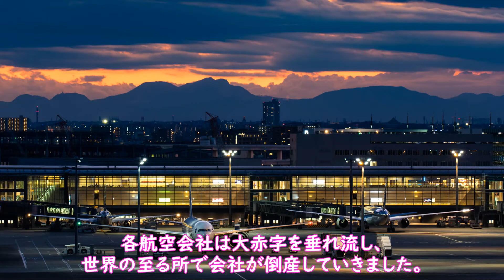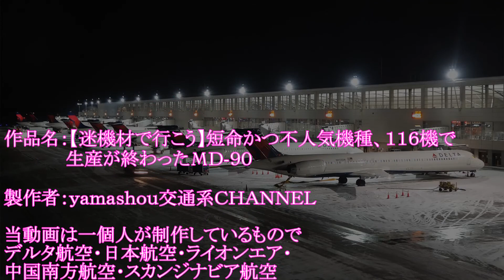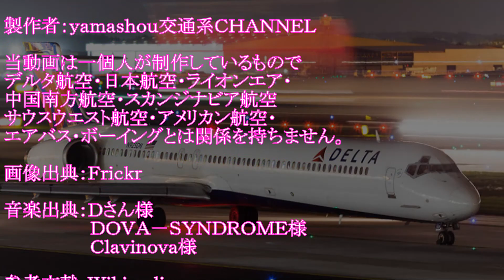【迷機材で行こう】短命かつ不人気機種、116機しか生産されなかったMD 90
当チャンネルでは鉄道・飛行機に
関する動画を週2・3本程度で投稿
しております。迷〇〇系、紹介系
などジャンルは様々です。マニア
の方でも、興味がない方でも見て
楽しんで頂ける動画を日々アップ
していく所存でございます。活動
に関しては各鉄道会社に対して迷
惑はかけない事を最優先にしてお
ります。
In this channel, for railways and airplanes
We are posting a video about.
activity hesitation for each railway company.
Make it a top priority not to be deceived.
I will.

■引用素材について
この動画でしようしている全ての素材は引用です。